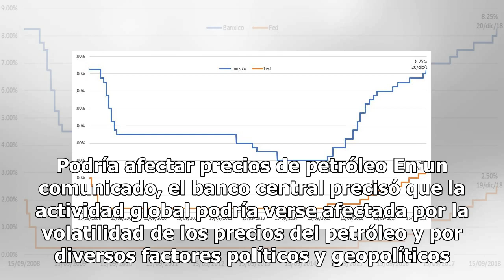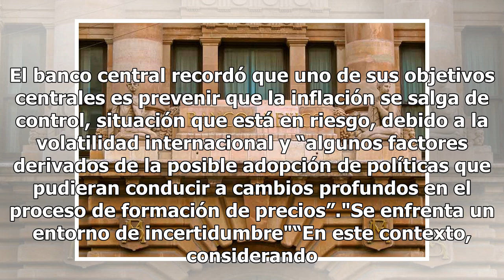Banxico eleva su tasa de interés a 8.25%; su nivel más alto desde 2008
La Junta de Gobierno del Banco de México (Banxico) decidió subir 25 puntos base la tasa de interés referencial en su última reunión del año para dejarla en 8.25 por ciento, su nivel más alto desde 2008, cuando inició la crisis financiera. La decisión ocurrió apenas un día después de que la Reserva F...